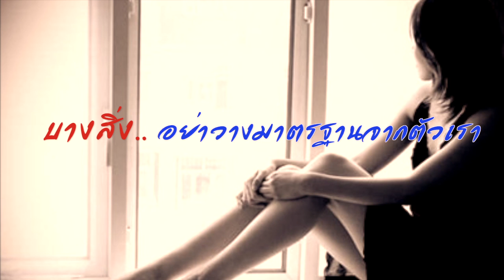TEASER หาไม่หา เจอไม่เจอ - Blue Scale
Download เพลงวง "Blue Scale" ได้ที่ *123 8103
เพจ ค่าย LeeSaw RECORD

.บทเพลงที่สะท้อนถึงคนที่ชอบเลือก ชอบวางกฎเกณฑ์และคาดหวังในการตามหาความรักมากจนเกินไป จนบางทีอาจจะทำให้ตัวเองพลาดเจอสิ่งดีๆไปได้...ความรักเป็นเรื่องของความรู้สึก ฉะนัั้นจึงอยู่ที่ตัวเราเองเท่านั้นง่ายๆว่าหาเจอรึว่ายังหาไม่เจอ. "หาไม่หา เจอไม่เจอ" ซิงเกิ้ลที่2 จาก Blue Scale 7 มิ.ย 2555

- Blue Scale --
จากประสบการณ์กว่า 15 ปีในวงการดนตรี ทั้งเบื้องหน้าและเบื้องหลัง กับความโดดเด่นและเป็นที่ยอมรับในแง่ของบทเพลงและสไตล์การเล่นกีต้าร์ บัดนี้ถึงเวลาแล้วที่เหล้าเก่าในขวดใหม่ นาม Blue Scale ได้เริ่มต้นเดินทางบนถนนสายดนตรีอีกครั้ง กับบทเพลง Pop-Rock ฟังสบายแต่เปี่ยมไปด้วยเอกลักษณ์เฉพาะตัว